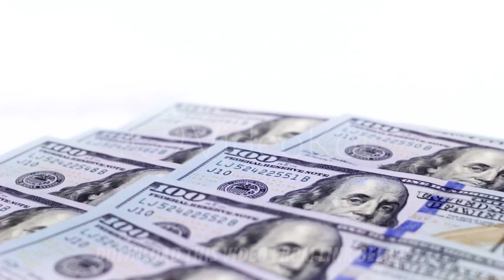Rotating money cash dollar bills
Rotating money cash dollar bills close-up Full HD